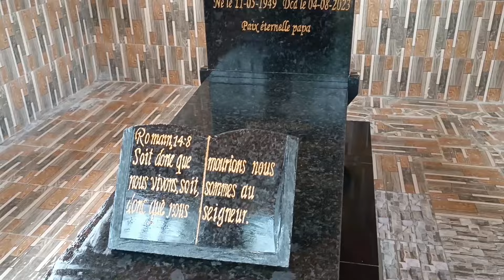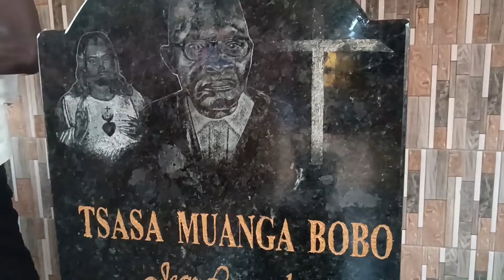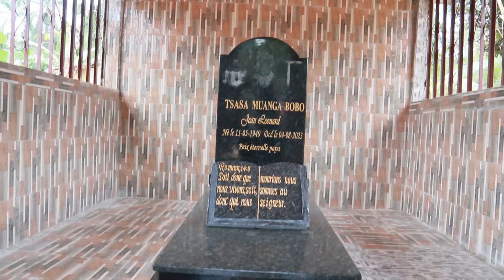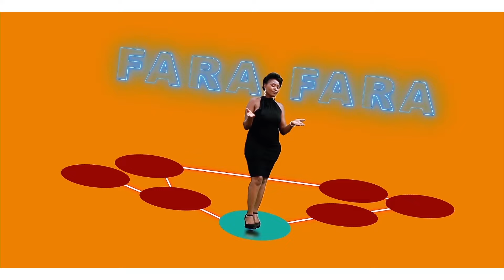VILLAGE VINDA MANSEKE A DIZI🧧 BENEDICTION DE TOMBE DE PAPA TSASA MUANGA BOBO JEAN-LEONARD/RDC KC